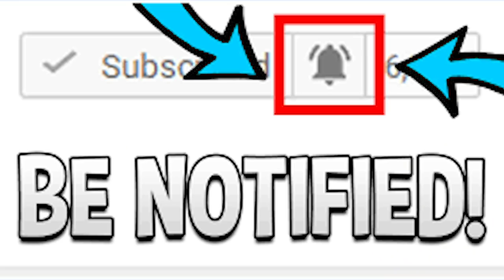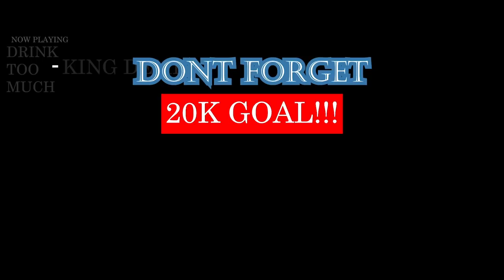DA Uzi - Mexico (Clip officiel) | FRENCH RAP REACTION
THIS WAS A VIBE. PARDON MY HIGH ASS IN THE END LMAOOOO 😂😂😂 | Add me on Snapchat for more lit crazy clips! @Demmydee

IMPORTANT LINKS:

Previous Video- REACTION TO MORGENSHTERN - Уфф... Деньги... [Премьера Клипа, 2018] | RUSSIAN RAP REACTION:

WARNING!